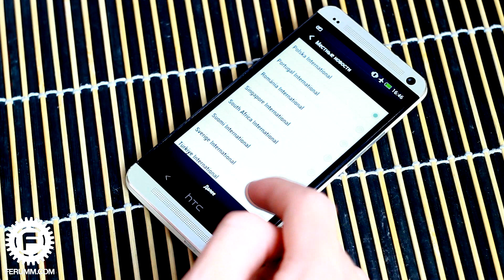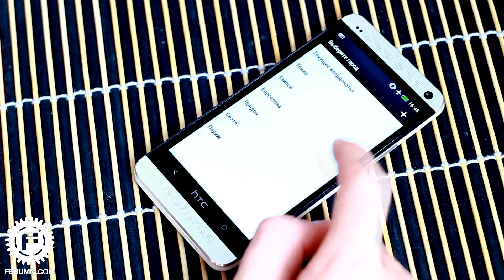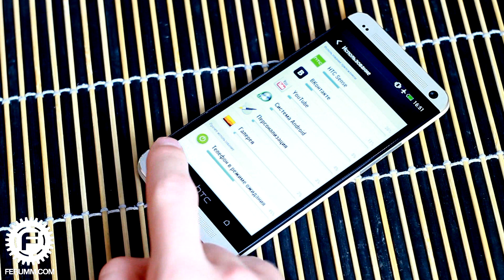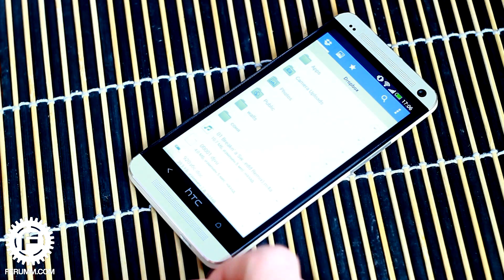HTC Sense 5 Подробный Обзор (видеообзор HTC Sense 5) на примере HTC One от FERUMM.COM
HTC Sence прошел долгий путь эволюции. Если ранее с каждым годом оболочку все сильнее и сильнее обвешивали визуальными эффектами, то в этом сезоне тайванцы, как и весь мир, ударились в минимализм, и полностью переработали оболочку в угоду моде.